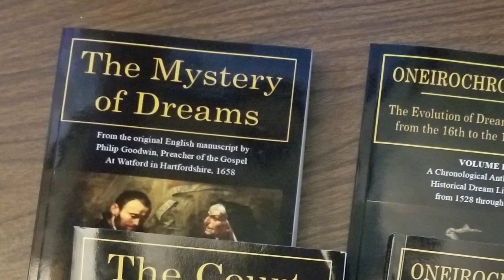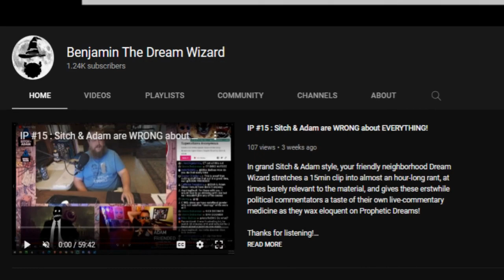Dreamscapes Episode 114: Practical Magic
“A man without ethics is a wild beast loosed upon this world.” ― Albert Camus

“There is nothing deep down inside us except what we have put there ourselves.” ― Richard Rorty

~ Benjamin